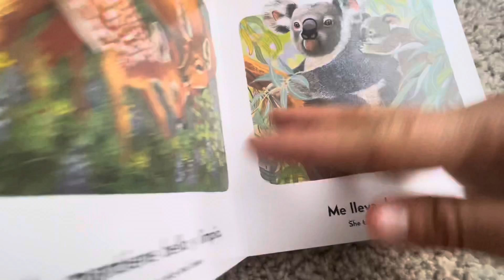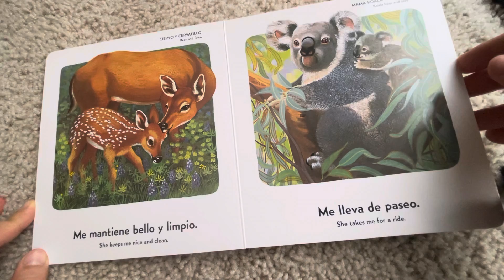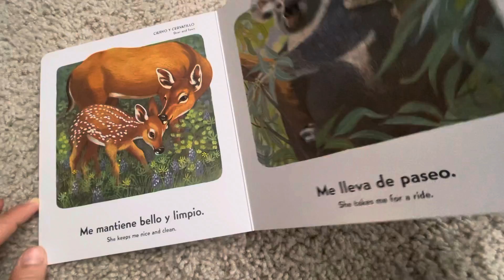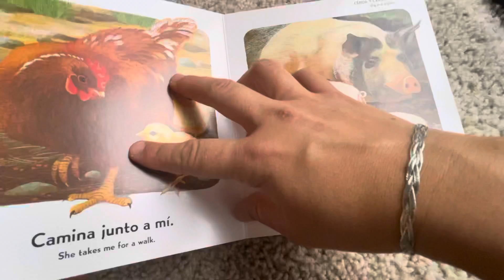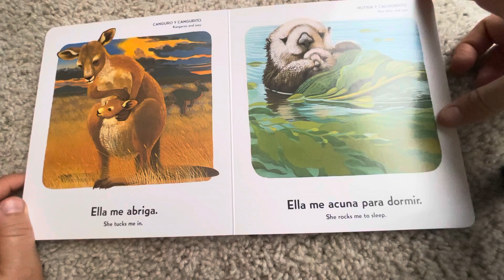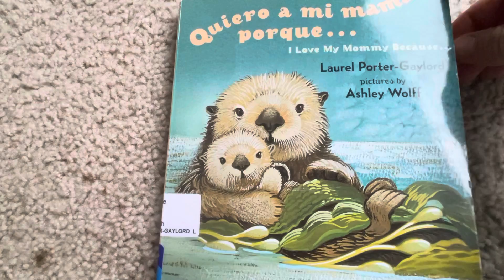Quiero a mi mamá porque by Laurel Porter-Gaylord